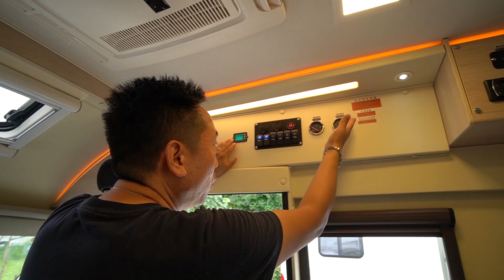有中门版的巍豪大通V80B型房车横床版你喜欢吗，一起来了解一下